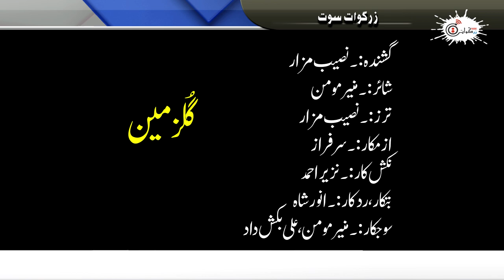Sarfraz Mahmad | Naseeb Mazar | Muneer Momen | Anwar Shah | Ali Bakhsh Dad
Radio Zirgwaat - Online Balochi Radio